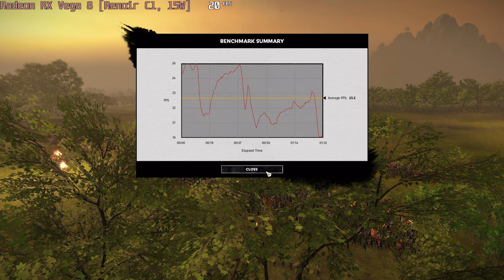🎮 AMD Radeon RX Vega 8 [R4000/5000, 15W] - Total War: THREE KINGDOMS gameplay benchmarks (1080p)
📈 Average: Low - xx fps [0:04]; Medium - 28 fps [1:40]; High - 23 fps [3:18]

💻 Test Configuration:
• AMD Ryzen 7 Pro 5850U
• AMD Radeon RX Vega 8 [R4000/5000, 15W]
• 2x8 GB RAM
• External Monitor

✅ LaptopMedia.com